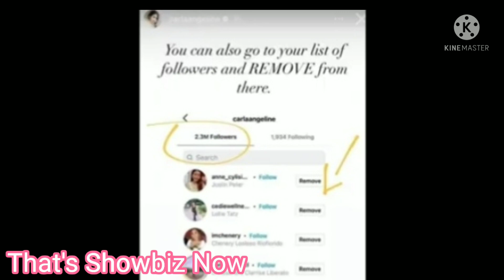BREAKING NEWS,.!! TOTOONG DAHILAN NG PAG UN FOLLOW NI CARLA KAY TOM ISINIWALAT NA.!!